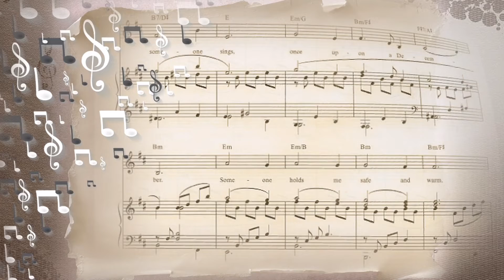Ветер перемен ЦВХ Мог-Под 2015